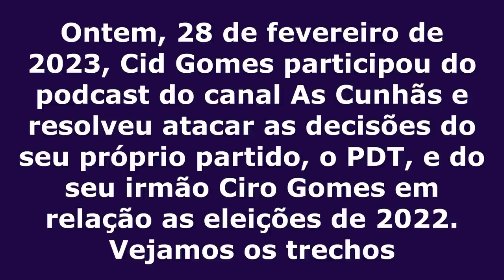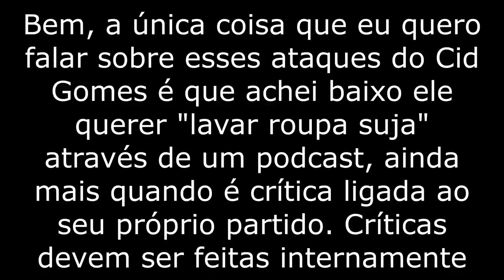Cid ataca Ciro Gomes por causa de 2022. Por que faz isso agora e publicamente? É o fígado falando?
Neste vídeo, é falado sobre os ataques do Cid Gomes ao PDT e ao seu irmão Ciro Gomes por causa das eleições de 2022, ontem, feitos em um podcast. Ele está certo em fazer isso? Os argumentos dele contra a candidatura do Ciro fazem sentido? Assista e comente.